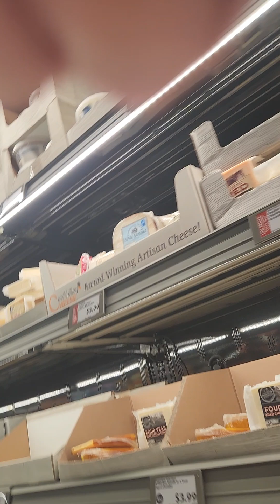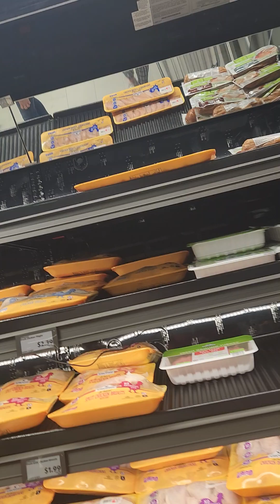December 8, 2022 Shopping at Rolla ALdi